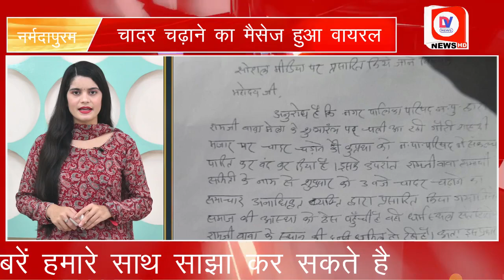Narmadapuram: Ramji Baba Samadhi Samiti के नाम से चादर चढ़ाने का Message हुआ Viral, जाने पूरी खबर!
This time the Municipal Council has stopped the practice of offering a sheet from the Samadhi of Ramji Baba to the tomb of Hoshang Shah Gauri in Narmadapuram. The municipality passed a resolution to stop this evil practice. Despite this, on Thursday the message of offering a sheet in the name of Ramji Baba Samadhi Committee went viral on social media groups.

About Channel:-

Channel Links:-